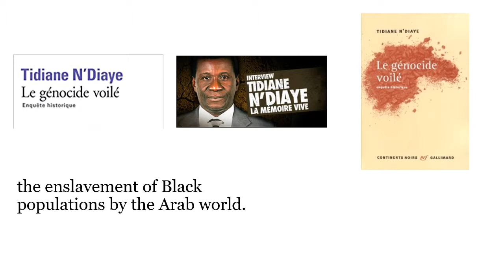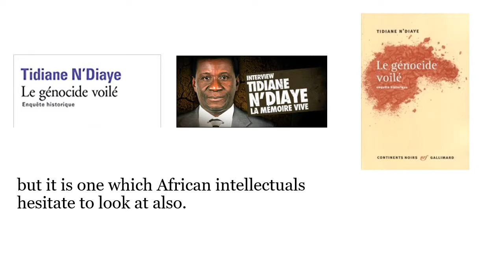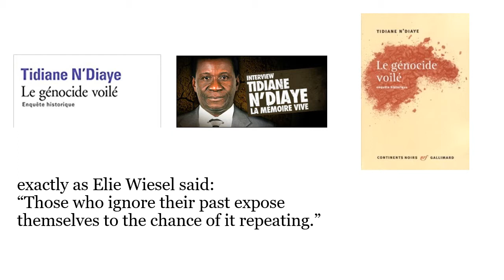Tidiane N’Diaye: The Veiled Genocide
This video is a translation of Tidiane N’Diaye’s short presentation broadcast in French by Franceinfo. He introduces his book Le Genocide Voilé (The Veiled Genocide) on the trans-Sahara and eastern slave trade.
French original:
La traite trans-sahélienne et orientale, ce sont plus de 13 siècles, sans interruption, que les Arabes ont rasé le continent noir.
C’est un chapitre de l’histoire africaine qui est encore tabou: l’esclavage des populations noirs par le monde arabe. Le chercheur sénégalais Tidiane N’Diaye nous explique.
Il n’y a pas de degré dans l’horreur, ni de monopole de la souffrance ou de la cruauté. Mais on peut avancer sans se tromper, que la traite trans-sahélienne et orientale a été beaucoup plus dévastatrice pour les populations africaines que la traite transatlantique. Si j’ai titre mon étude « génocide voilé » c’est parce que la castration généralisée annihilait toute possibilité de se transmettre, toute possibilité de descendance, ce qui explique aujourd’hui que leur présence dans le monde arabe est un épiphénomène. Aussi une précision assez importante: quand je dis arabo-musulman, cela ne veut pas dire que j’essaye de réduire les peuples à leur religion ou à leur culture. Vous avez aujourd’hui entre 400 et 500 millions de musulmans en Afrique. On dirait que la plupart des intellectuels musulmans hésitent a aborder cette page de notre histoire, une page douloureuse que non seulement les chercheurs arabo-musulmans aurait dû ouvrir, mais les intellectuels africains hésitent.
Et quelle résonance aujourd’hui?
Ce qui se passe aujourd’hui en Libye, avec des marches d’esclaves africains, c’est tout simplement une sorte de continuité dans le traitement que les arabo-musulmans réservaient aux Africains. Puisque aujourd’hui on estime à 45 millions le nombre d’individus qui sont encore asservis. Et comme par hasard, c’est essentiellement dans le monde arabo-musulman.
Les étudiants africains qui vivent au Maghreb sont traites d’une façon souvent assez ignoble. Des servantes africaines se voient confisquer leur passeports au Liban ou ailleurs.
A force de taire un crime, il risque de se répéter. Exactement comme disait Elie Wiesel; « Qui ignore son passé s’expose à ce qu’il recommence. » D’où la nécessité d’un travail de mémoire pour que les horreurs du passé ne tombent jamais dans l’oubli.